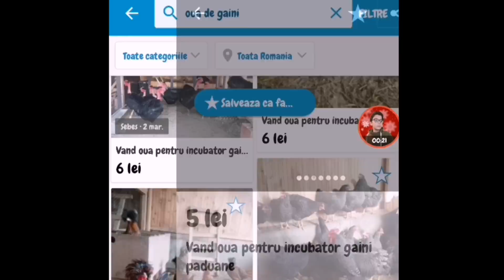Unboxing - oua de gaina de pe Olx